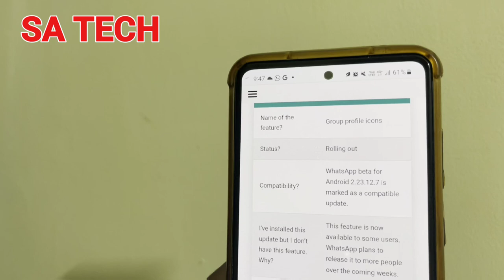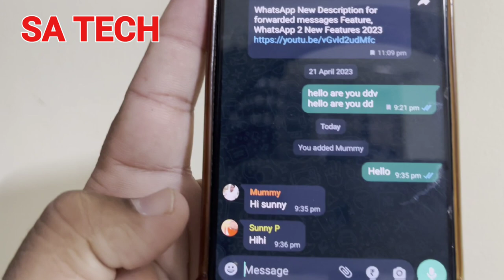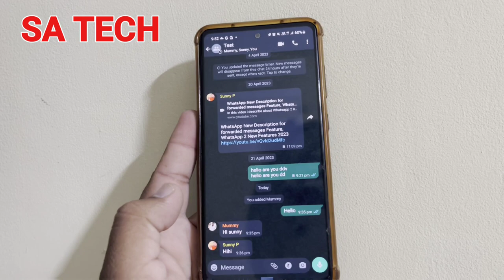WhatsApp Group Profile Icons: Explore the Best New Features